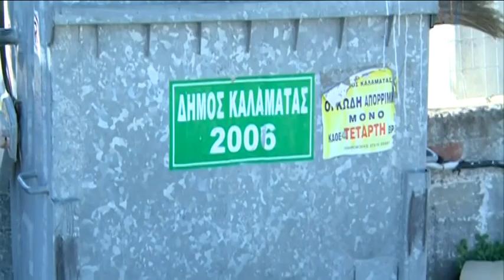TATOULHS NIKAS MARATHOLAKA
Άμεσα ξεκινάει η αποκατάσταση του ΧΑΔΑ στη Μαραθόλακκα επεσήμαναν τόσο ο  περιφερειάρχης Πελοποννήσου Πέτρος  Τατούλης και ο δήμαρχος Καλαμάτας  Παναγιώτης Νίκας  μετά τη συνάντηση που είχαν  στο Διοικητήριο Μεσσηνίας, παρουσία αντιδημάρχων, αντιπεριφερειαρχών και υπηρεσιακών παραγόντων, με σκοπό να  διευθετηθούν  τα τεχνικά ζητήματα της παρέμβασης. Τα ζητήματα αυτά αφορούσαν την ταυτόχρονη λειτουργία της προσωρινής διαχείρισης των απορριμμάτων που υλοποιεί ο δήμος και την αποκατάσταση του ΧΑΔΑ της περιοχής.